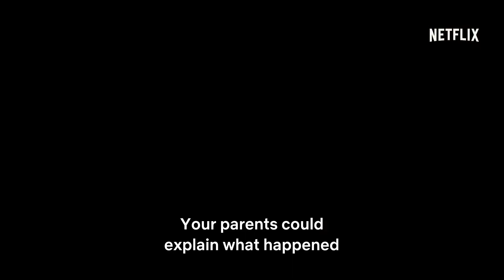FERIA: NEJTEMNĚJŠÍ SVIT / FERIA: THE DARKEST LIGHT trailer (2022) | PLANET DARK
IMDb

Jejich pohřešovaní rodiče jsou obvinění z rituální vraždy 23 lidí. Dvě sestry kvůli tomu v Andalusii čelí opovržení a jsou odhodlané zjistit pravdu.
Sledujte online na Netflixu.